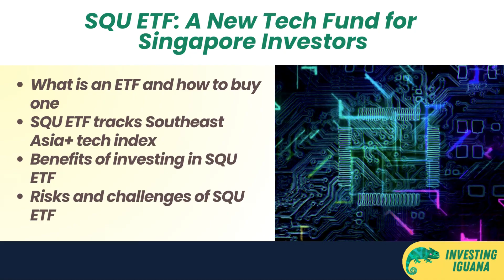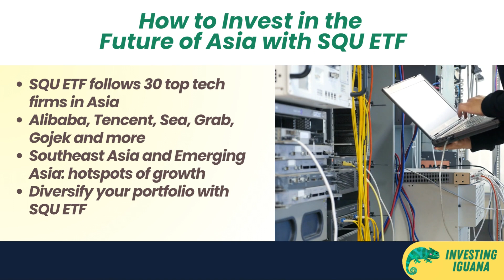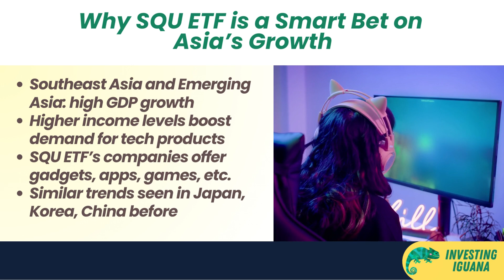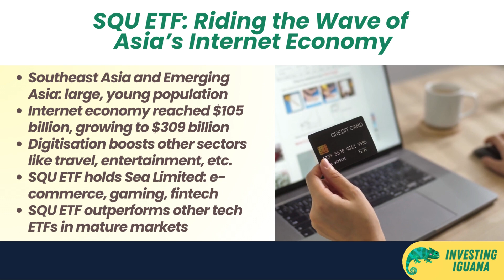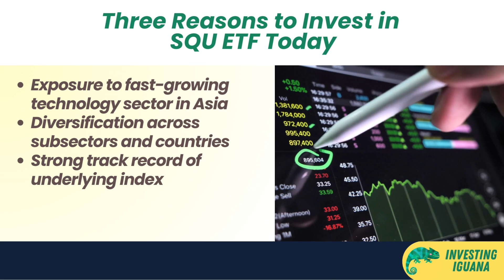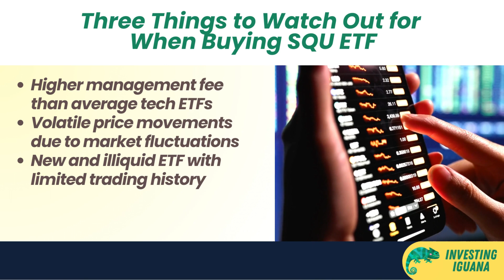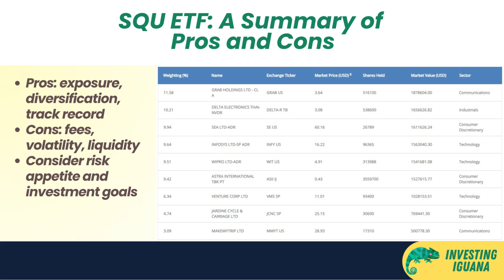Why Should You Care About SGX's New Technology ETF? | 🦖 TheInvestingIguana EP104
🟩🟩 Welcome back to the Investing Iguana, your friendly guide to navigating the vibrant terrain of personal finance, investments, and retirement planning. Today, we discuss the newly launched technology ETF, CSOP iEdge Southeast Asia+ TECH Index ETF, also known as the SQU ETF, listed on the Singapore Exchange (SGX).

🟩 An ETF, or exchange-traded fund, is an investment that tracks the performance of various stocks, bonds, or other assets, offering an accessible and low-cost method for portfolio diversification. The SQU ETF particularly monitors the progress of 30 of the largest technology companies in Southeast Asia and Emerging Asia, regions known for rapid growth and innovation. This ETF holds shares in market-shaping companies like Alibaba, Tencent, Sea Limited, Grab, Gojek, and more. Find out fi this ETF is suitable for you.

🟡TIMESTAMP
0:00 - Introduction & Overview
0:30 - Explanation of ETFs and the SQU ETF
1:00 - Composition and Focus of SQU ETF
1:50 - Economic Growth in Southeast and Emerging Asia
2:50 - Impact of GDP Growth on Technology Demand
3:30 - Growth Projections for Southeast Asia's Internet Economy
4:30 - SQU ETF's Advantage in Emerging Markets
5:15 - Reasons to Invest in SQU ETF
6:10 - Performance of the Underlying Index
6:50 - Considerations Before Investing in SQU ETF
7:20 - Risks of Investing in the SQU ETF
7:50 - Conclusion & Summary
8:00 - Channel Outro & Call to Action